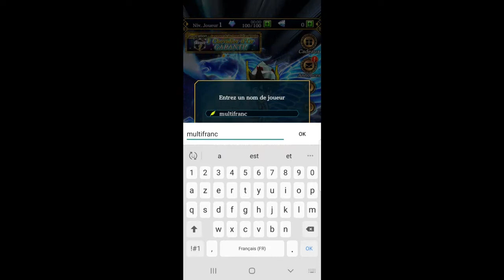SAINT SEIYA SHINING SOLDIERS TEST GAMEPLAY MOBILE.📲🎮✨👊😄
SAINT SEIYA SHINING SOLDIERS » est doté d'un système de combat en un contre un avec des commandes à choisir. Prenez part à des combats stratégiques de haut niveau en utilisant différentes affinités et tout un tas de compétences !
L'« Art de Septième sens » s'active après avoir chargé son Cosmos. Il permet d'infliger de lourds dégâts avec des effets visuels impressionnants !
De plus, « SAINT SEIYA SHINING SOLDIERS » est le premier jeu SAINT SEIYA à offrir des combats en ligne dans le monde entier. Affrontez les joueurs du monde entier et essayez de devenir le guerrier le plus fort du monde